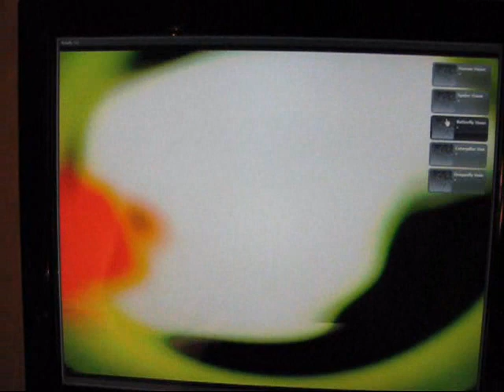Prirodnjacki muzej Houston.wmv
1. Govorite li Insektski?
2. Kako vidimo mi, a kako leptir, pauk, pcela, bogomoljka, itd
3. Parenje skakavaca - Paznja! Film sadrzi scene eksplicitnog seksa, ne preporucuje se deci i osetljivim osobama!!! You have been alerted!
4. Pripremanje larvi leptira za izleganje
5. Leptirovo
6. Pcele
7. Iguana doruckuje
8. Zelena otrovna zaba
9. Granitna zemlja od tri tone
10. Svadba
11. Poziranje za kamere